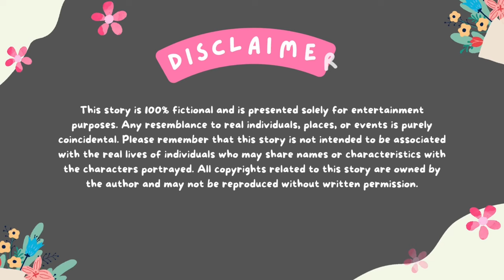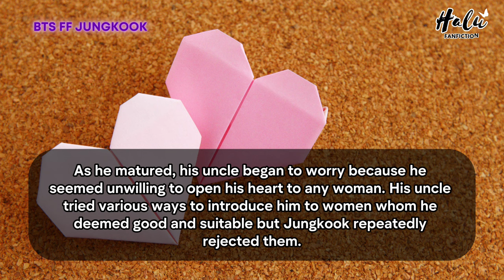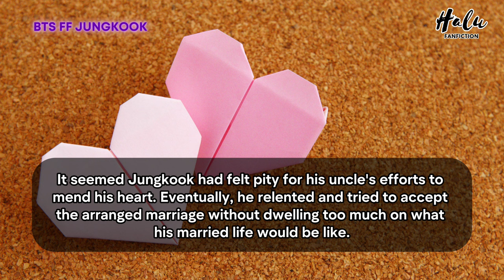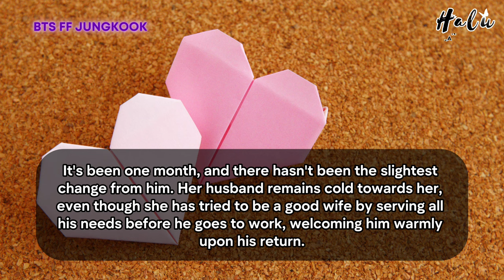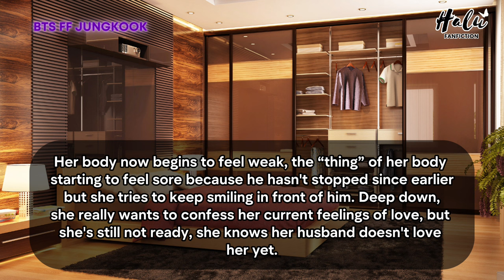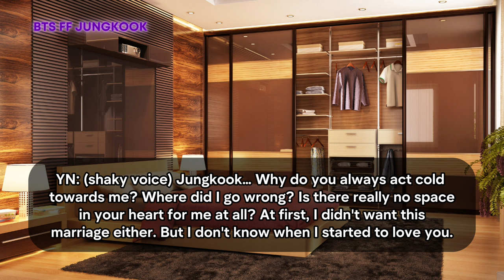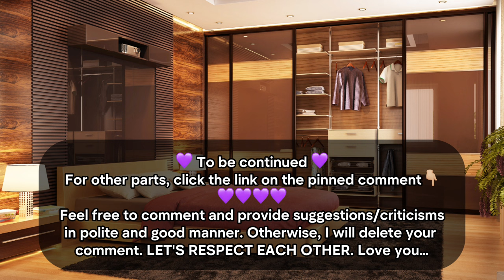Jungkook FF When You Hug Him Cry On the Back of Your Cold Husband, Thinking He's Asleep BTS Oneshot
When you poured out your love and sadness on the back of your Cold Husband, thinking he was asleep
"Even so.. I just want you to stop being cold to me"